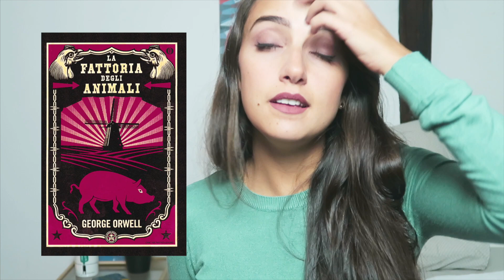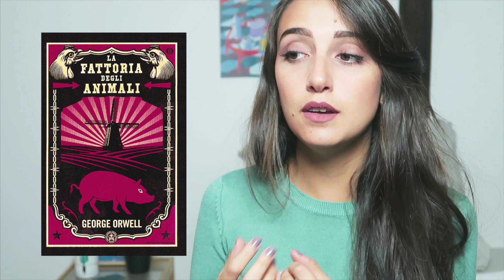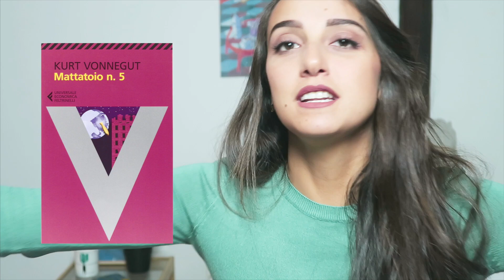5 LIBRI SPLENDIDI SOTTO LE 200 PAGINE || Julie Demar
Buongiorno bellissimi!
Oggi torniamo a parlare di libri, a per aprire questa rubrica partiamo con il botto! I miei cinque libri brevi preferiti!
Volete altri video del genere?

Vecchio e il mare
La strada
La fattoria degli animali
Mattatoio n V
L'ultimo giorno di un condannato a morte

// FAQ:
🌵 Dove abiti? Genova, Italia
🌵 Cosa studi? Mi sono appena laureata in design del prodotto e della nautica
🌵 Con cosa edito? (before: Sony vegas) Final cut pro & photoshop
Prima - D5100 un 24/70 2.8